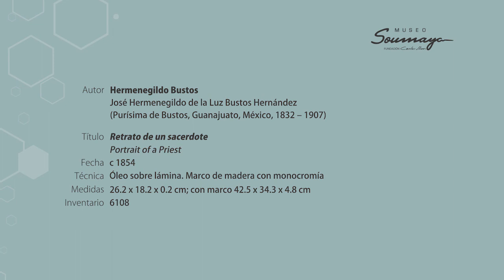ElSoumayaEnCasa | "Retrato de un sacerdote" de Hermenegildo Bustos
En este RecorridoVirtual te platicaremos sobre el pintor HermenegildoBustos, quien retrató con pinceladas honestas y sin artificio a los habitantes de Purísima del Rincón, Guanajuato.